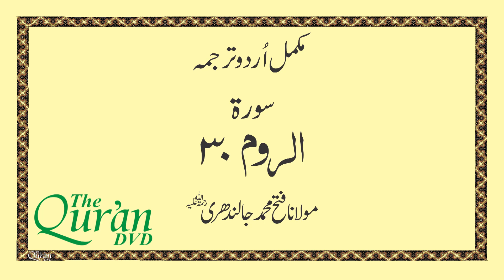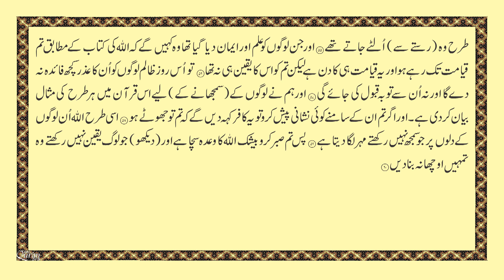Surah 30 Ar-Rum ​| Urdu Hindi Translation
Ramadan Mubarak to all the Muslim Community around the world. We hope that this blessed month brings joy and happiness to your lives.

Copyrights exclusively Reserved by The Quran DVD. No part of the Audio & Video can be used by any other authority, company or channel. Translation of The Quran by Maulana Fateh Muhammad Jalandhari Voice by Shamshad Ali Khan. Complete Urdu translation of The Quran Surah by Surah in Urdu Language.